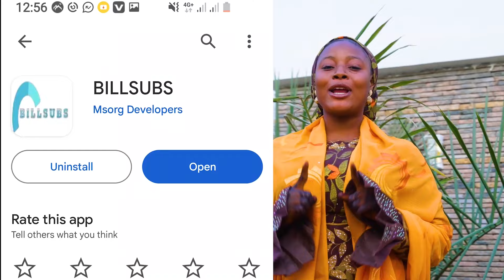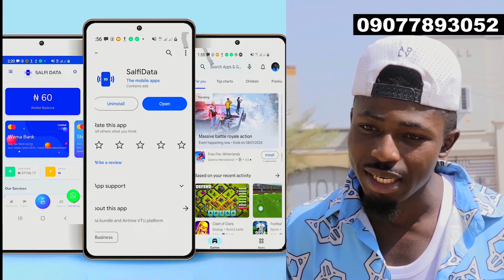Mayyar Maza Season 1 Episode 1 Original series 2024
**Title: MAYYAR MAZA**

**Description:**
"MAYYAR MAZA" is a captivating Hausa film that takes audiences on an emotional journey through love, betrayal, and redemption. Produced by HAUSA ZONE TV 📺, this cinematic masterpiece has been captivating audiences since its release on February 12, 2015. With its compelling storyline, stellar performances, and breathtaking cinematography, "MAYYAR MAZA" stands out as a timeless classic in Hausa cinema.

**Plot Summary:**
Set against the backdrop of the vibrant Hausa culture, "MAYYAR MAZA" follows the tumultuous journey of a young man named Aliyu, played by the talented Ibrahim Yekini. Aliyu, a humble and hardworking farmer, falls deeply in love with Zainab, portrayed by the enchanting Maryam Booth. However, their blissful romance is soon threatened by the conniving schemes of Aliyu's jealous stepbrother, Musa, played by the versatile Sani Danja.

As Aliyu and Zainab strive to overcome the obstacles in their path, they are forced to confront their own demons and make difficult choices that will determine their fate. Amidst the chaos and turmoil, "MAYYAR MAZA" weaves a compelling narrative of love, sacrifice, and the enduring power of the human spirit.

**Key Themes:**
- Love and Betrayal
- Family Dynamics
- Redemption and Forgiveness
- Cultural Identity

**SEO Hash tags & Trending Keywords:**

**Why "MAYYAR MAZA" Stands Out:**
- Stellar Performances: With a cast of seasoned actors and rising stars, "MAYYAR MAZA" delivers captivating performances that resonate with audiences.
- Compelling Storyline: The film's intricate plot keeps viewers on the edge of their seats, with twists and turns that keep them guessing until the very end.
- Breathtaking Cinematography: From sweeping landscapes to intimate moments, "MAYYAR MAZA" is a visual feast that transports audiences to the heart of Hausa culture.
- Timeless Appeal: Despite being released in 2015, "MAYYAR MAZA" continues to captivate audiences with its universal themes and timeless storytelling.

Experience the magic of "MAYYAR MAZA" on HAUSA ZONE TV 📺 and immerse yourself in a world of love, passion, and intrigue.